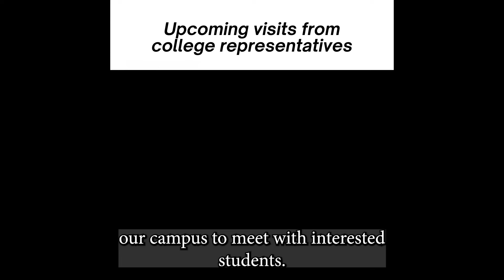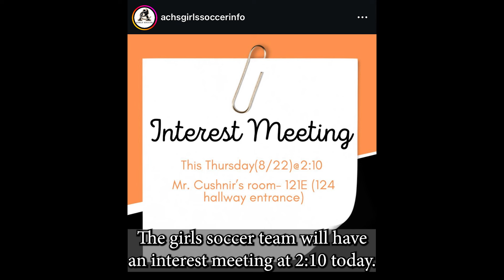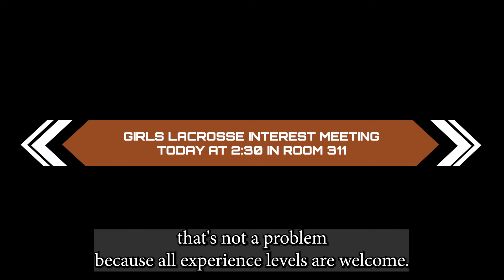The Morning Rays - Thursday, August 22nd, 2024